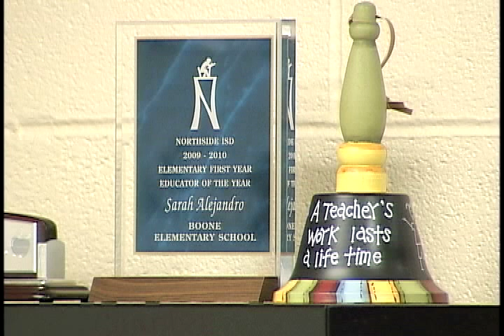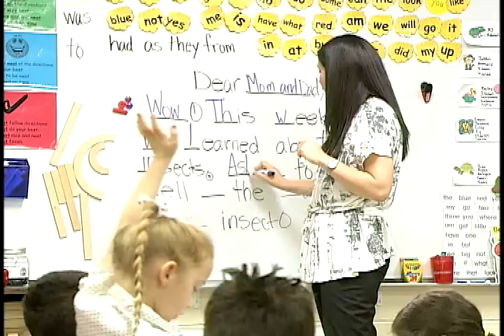2010 Elementary Educators of the Year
The 2010 Northside ISD Educators of the Year represent the best in teaching, from rookies to veteran educators. Here are our profiles of the three Elementary Educators of the Year, including the district's nominee for the Trinity Prize for Excellence in Teaching. These educators represent Boone, Esparza and Kuentz Elementary Schools.